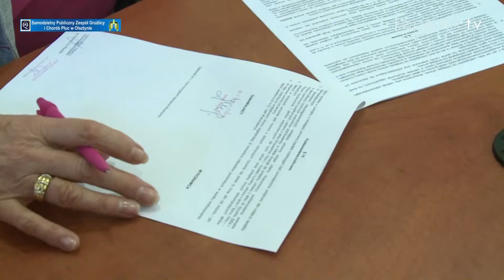SZPITAL NA MIARĘ CZASÓW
Szpital Pulmonologiczny w Olsztynie ma za sobą kolejny remont. Dzięki niemu jest jedynym podmiotem leczniczym w regionie, który spełnia najnowsze wymogi Ministerstwa Zdrowia.